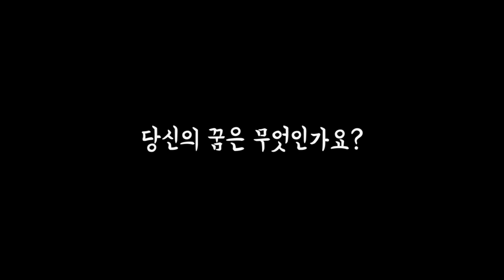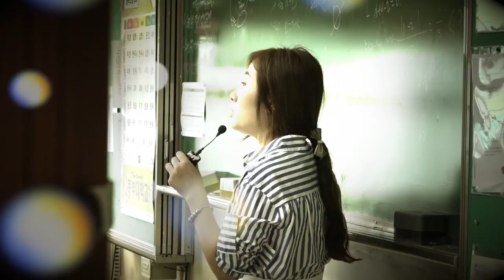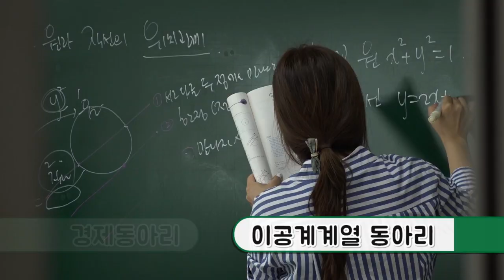너의 꿈을 만날 수 있는 곳│율곡고│알고보면쓸모있는학교소개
너의 꿈을 만날 수 있는 곳~
바로 여기!! 율곡고로 와 보라공~~